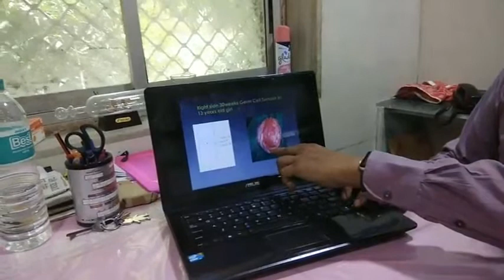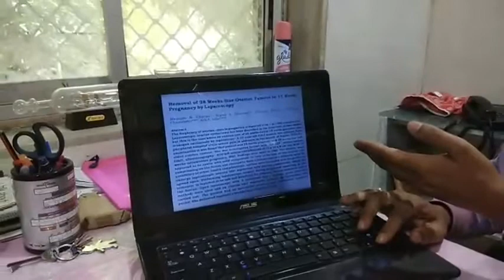Dr. Niranjan Chavan Facebook Live Interview by My Medical Mantra Topic - Ovarian Tumors (42)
Awareness on Ovarian Tumors in public
Facebook Live Video on My Medical Mantra